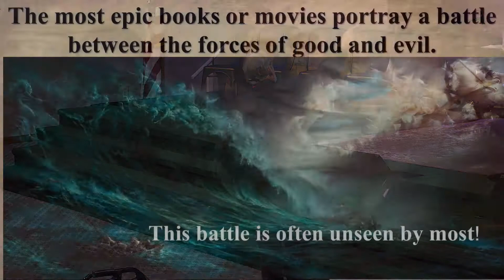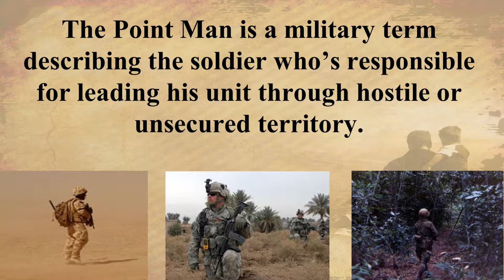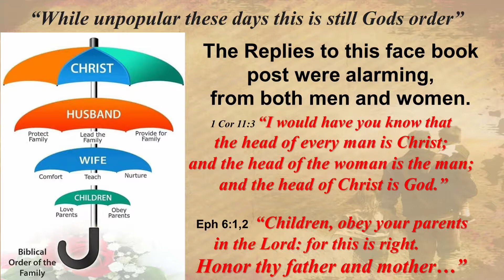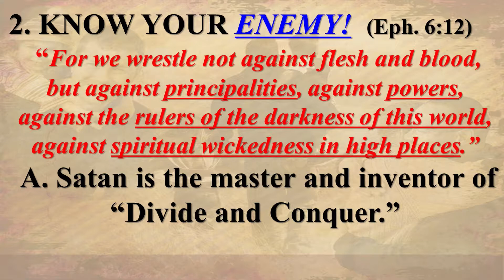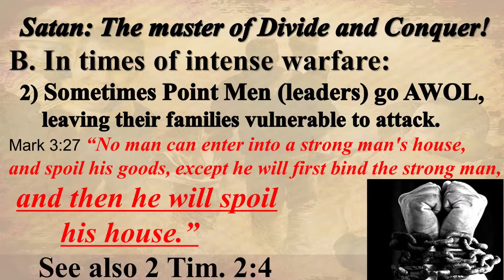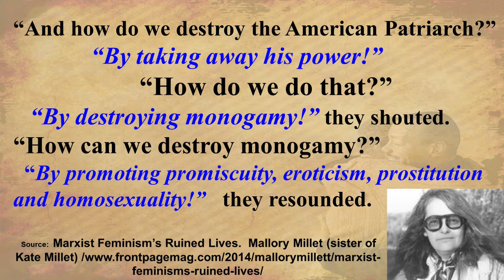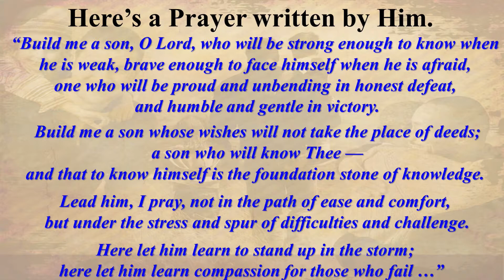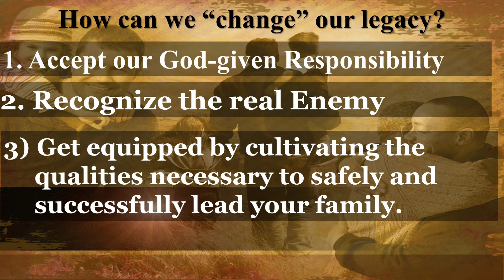Fathers:God's Point Men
Dr. Keith gives his fathers day sermon by explaining how fathers are meant to be God's point men